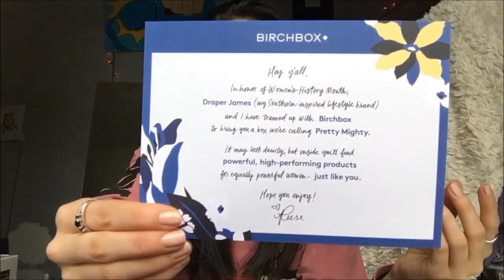IPSY vs BIRCHBOX March2017